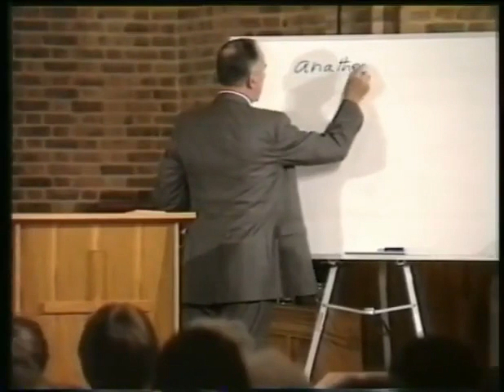11. A másféle evangélium méreg és átok – Derek Prince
1. Elkötelezett jegyesség
2. Hűség vagy eltérés
3. Pszichológia, pszichiátria, filozófia, vallások
4. Más Jézus, más szellem, más evangélium
5. Hittető szellemek, megcsalattatás, büszkeség
6. Mik fognak történni Jézus eljövetele előtt?
7. A hamis és igaz vallás eredete és különbségei
8. A jezabeli-baáli szajha-egyház képe
9. Jezabel tevékenységei és Isten válasza
10. Hogyan jut Jezabel és az Antikrisztus hatalomra?
11. A másféle evangélium méreg és átok
12. A jómódú parázna egyház
13. Csak a pénz számít és ami a lelket érinti
14. A lelki, érzelmi és érzéki becsapás
15. Babilon bálványimádása és okkultizmusa
16. Babilon büntetése
17. Teljes elhatárolódás a hamis vallási rendszertől
18. A házasság profetikus volta az igaz egyházról
19. A menyasszony készen áll a menyegzőre
20. Várva az Úr Jézus megjelenését